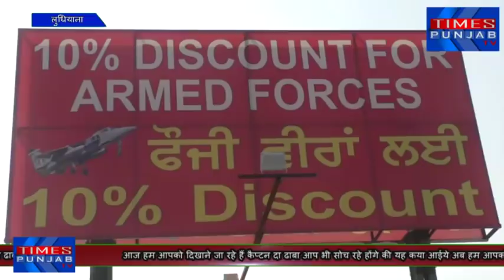Exclusive पंजाब के Captain का ढाबा भी खुल चूका है जहा आप स्वादिष्ट खाने का सवाद भी चख सकते है